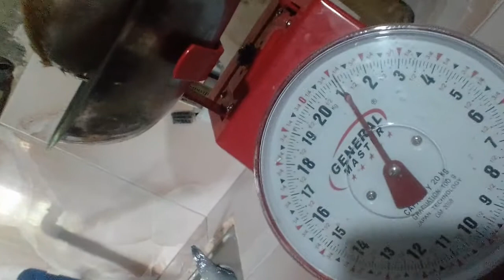Ang paninda Kong isda